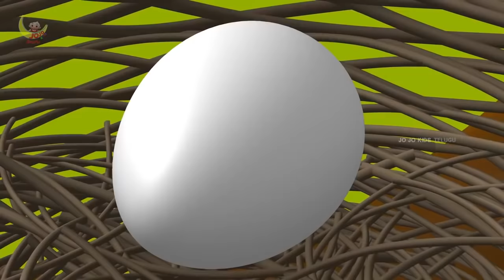తోడేలు కొంగ నీతి కధ - The Wolf & The Crane Telugu Story | 3D Animated Telugu Moral Stories | JOJO TV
Watch తోడేలు కొంగ నీతి కధ - The Wolf & The Crane Telugu Story | 3D Animated Telugu Moral Stories | JOJO TV.